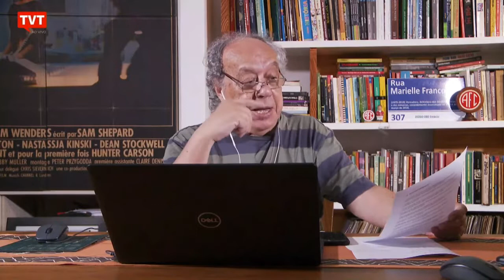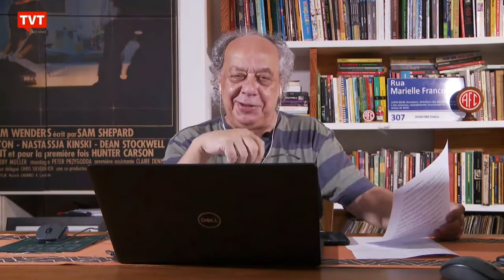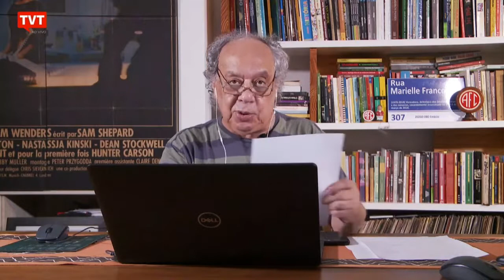Repercussão de troca de Ministros continuam com o pedido de demissão dos comandantes do exercito